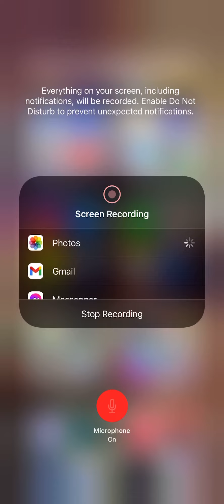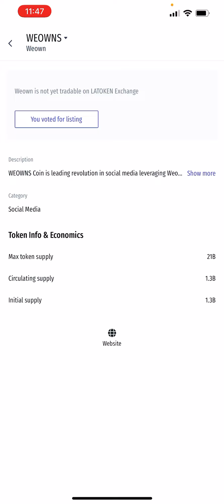Vote for Weowns to be listed and tradable on the Latoken Exchange Weownomy shareholders